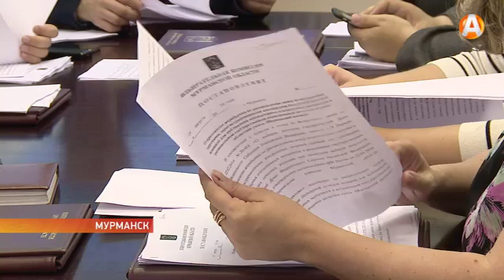Облизбирком опять нашёл нарушения у «справедливых пенсионеров» 19.08.2016